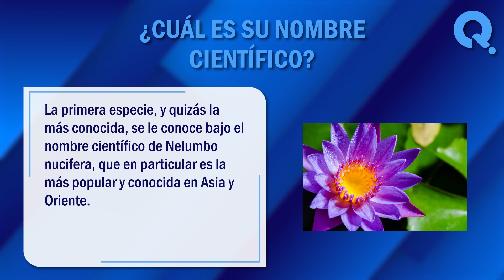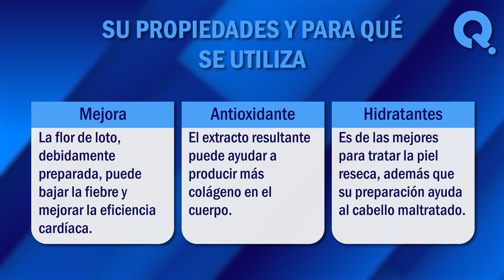🙏 ¿Qué es la flor de loto? - Descubre todos los significados de esta flor 🙏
¿Qué es la flor de loto? La flora y fauna es muy variada, pues en el mundo existen un sinfín de plantas y animales de todo tipo con características únicas. En este vídeo, exploraremos juntos algunos de los significados más comunes de este termino. ¡No te lo pierdas!